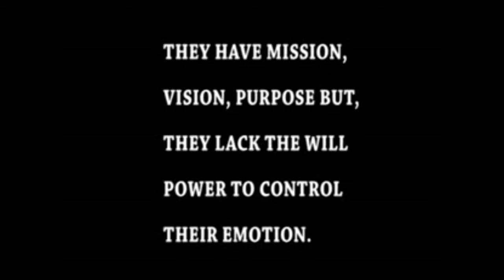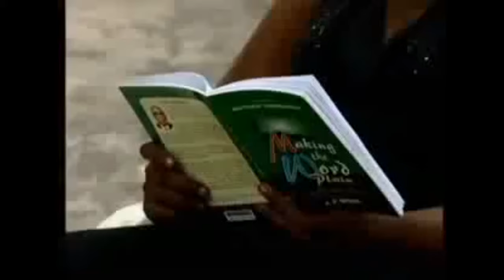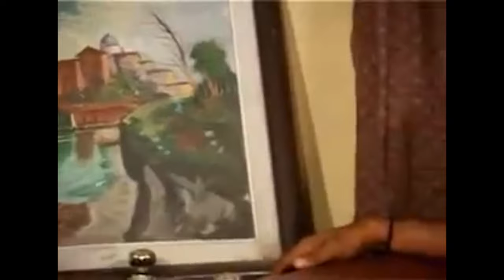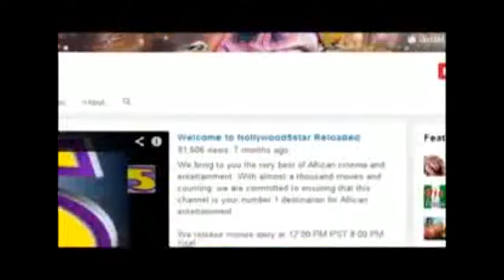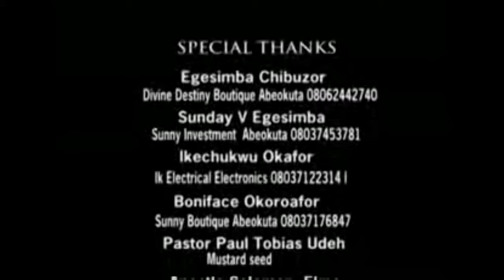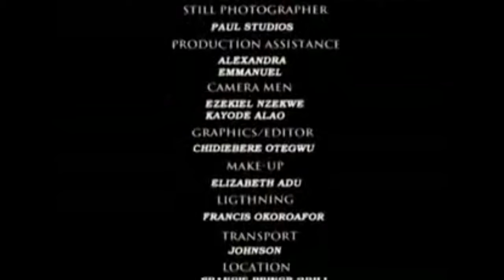I Beg You To Watch This Movie And See D Power Of A Prayerful Mother That Trust God-Nigerian Movies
This Nigerian movie is a must-see for anyone looking for a heartwarming story that will make them pray and trust God. With heartwarming visuals and a powerful message,

First-ClassTV#nigerianmovies#CANADA#JAMAICA#USA#UK#TRINIDADANDTOBAGO#africannigerianlatestmovies#ruthkadiri247#mauricesamtv